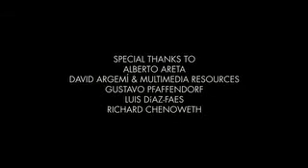Awesome Projects - Fallingwater - Frank Lloyd Wright's Masterpiece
Fallingwater is a house designed by American architect Frank Lloyd Wright in 1935.